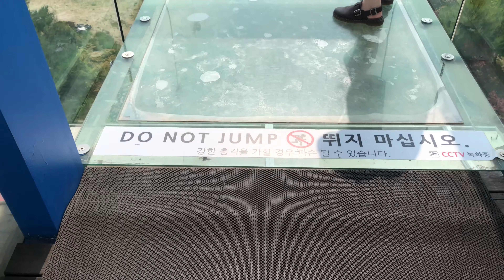춘천 먹방 여행 감자밭, 카페, 닭갈비, 막국수, 맛집 뚜벅이 여행 브이로그 |솜망구 Vlog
Day Trip From Seoul to Chuncheon
주말 당일치기 강원도 춘천 여행 |맛집&카페 투어|

0:00 intro
0:03 itx 청춘열차🚄 용산→춘천
0:16 카페 감자밭🥔
0:51 장호 숯불 닭갈비
1:33 구봉산 스타벅스 리저브☕
2:15 구봉산 투썸플레이스☕
2:59 구봉산 카페거리 전망대
3:44 1.5 닭갈비
4:04 남부막국수
4:29 itx 청춘열차🚄 춘천→용산